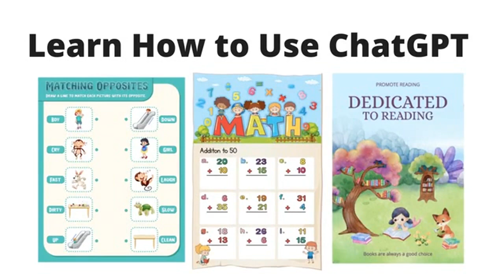How to Make Money with ChatGPT Review + 4 Bonuses To Make It Work FASTER!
Hey, Fergal Downes here. Most of the products that I review show people how to get website traffic or free traffic to their websites.
Cheers,
Fergal